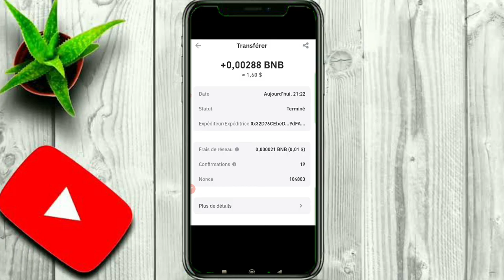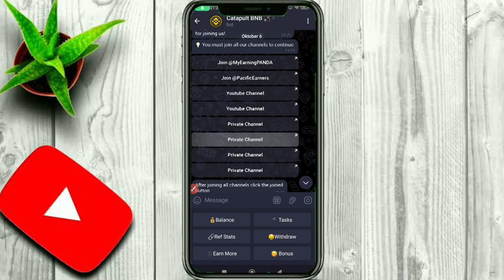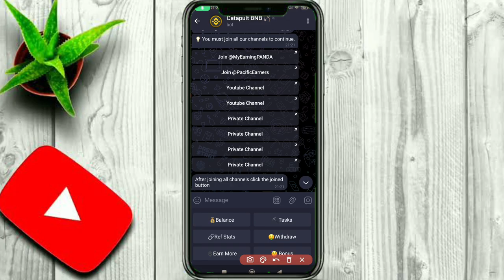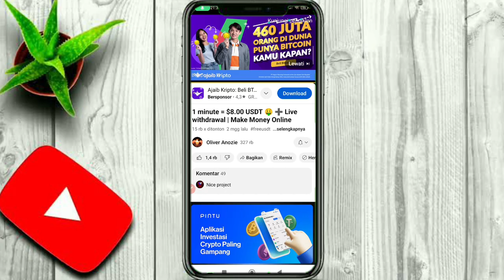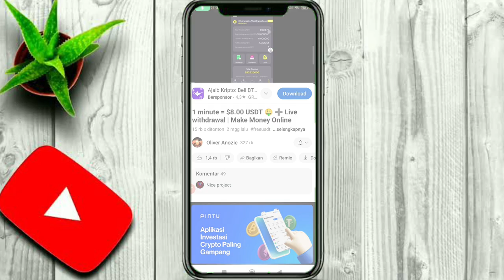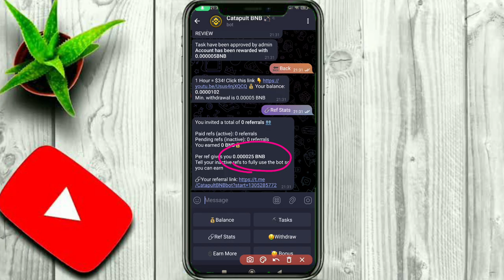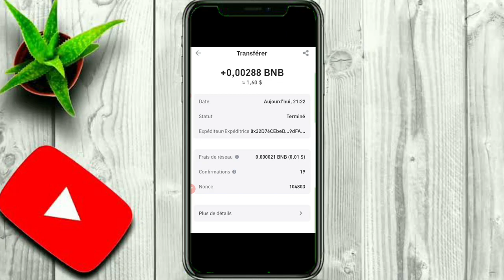KIRIM SCREENSHOOT KE TELEGRAM DAPAT UANG CRYPTO, KERJA ONLINE DIBAYAR PER HARI, CRYPTO EARNING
Simak sampai akhir ya gess, biar tidak gagal paham !!